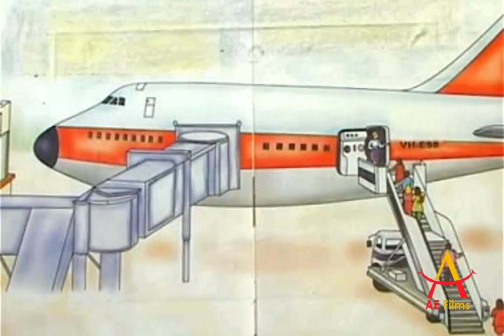Kids Stories 13 | AN AEROPLANE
AE Films presents series of Junior Kg Classroom Stories for Kids
This is Thirteenth story in the series.